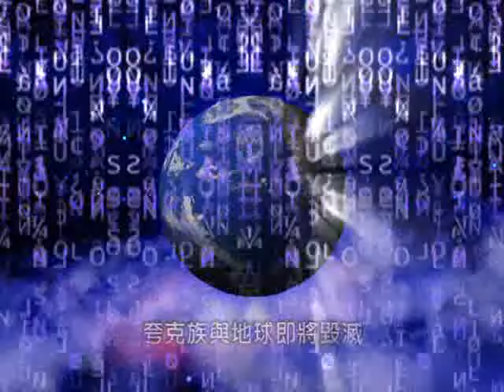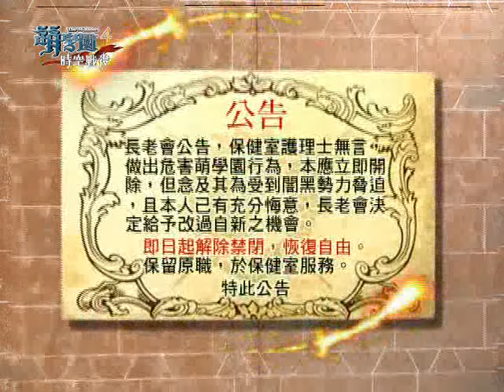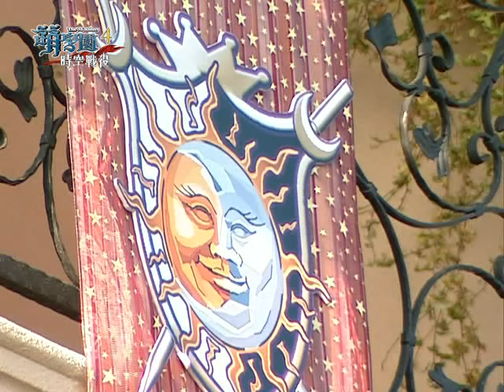【萌學園4時空戰役】第09集 費司特的決心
帕主任對於無言成為闇黑臥底自責不已，他會向長老會求情並將無言導回正途？
面對越來越不穩定的結界，精靈族束手無策緊急求援，肯荳姬大長老帶領萌騎士前往驛站，他們能順利修復時空裂縫？
萌學園校慶即將到來，擔任籌備工作的小芙蝶和帝蒂卡，將有什麼新鮮有趣的活動規劃？